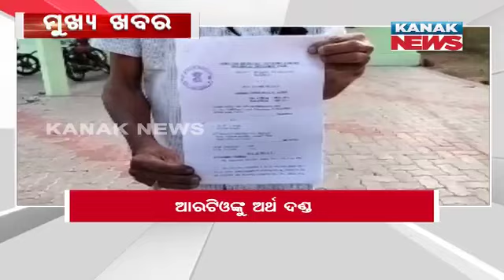2PM Bulletin ||| 22nd March 2023 ||| Kanak News Live